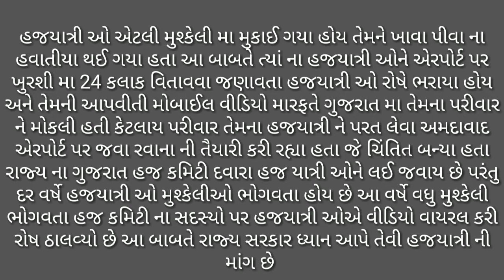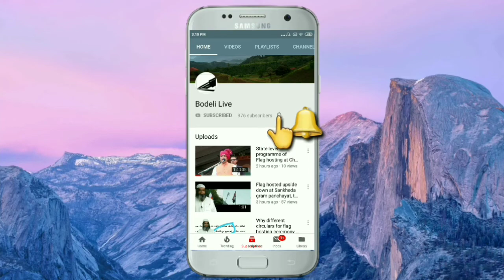હજ યાત્રીઓ અટવાયા - વિડીયો વાઇરલ કરી વ્યથા ઠાલવી